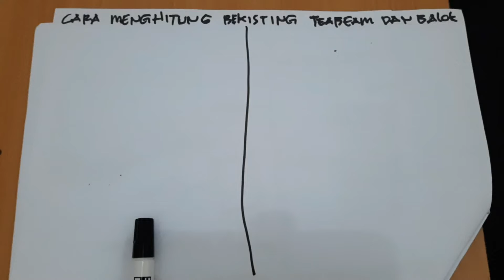🔴 Cara Menghitung Bekisting Sloof teambeam dan Balok Dengan Mudah‼️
DiVideo ini menampilkan perbedaan cara menghitung bekisting sloof teabeam dan balok dengan mudah yang mana biasanya di pakai pada gedung yang mempunyai skala yang lebih besar baik itu gedung 2 lantai maupunlebih misalnya bangunan sekolah, ruko ataupun bangunan perkantoran.